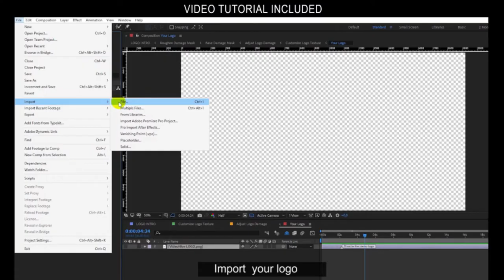Lightning Storm & Damage Logo - After Effects Templates | Free Download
100% FREE DOWNLOAD AND USE IT

Lightning Storm & Damage Logo - After effects | Video Tutorial (FREE Download)